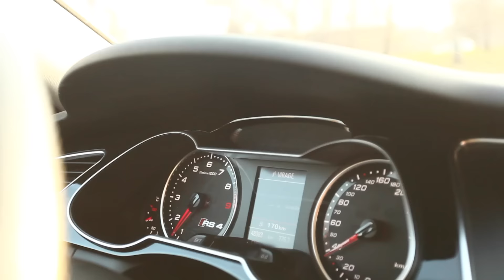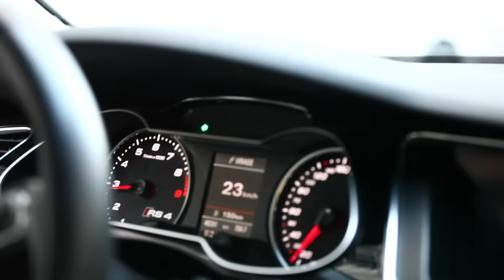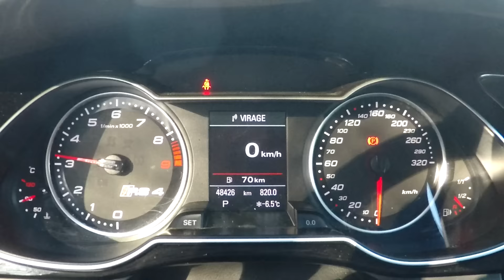La balade Française - Audi RS4 B8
Prenez une Audi A4 Break, collez lui le moteur de l'Audi RS5 en saupoudrant de freins à 8 pistons à l'avant et de trains roulant plus performant et vous obtenez une des auto les plus amusante qu'il soit dans la gamme Audi !